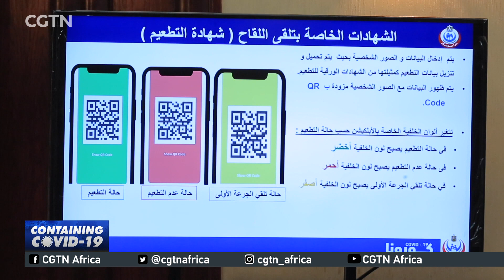Africa rallies people to take COVID-19 vaccines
African countries are rallying their populations to take the COVID-19 vaccines as the continent continues its fight against the pandemic. Millions of vaccines have arrived on the continent in the recent past, boosting hope of more protection of Africa's population